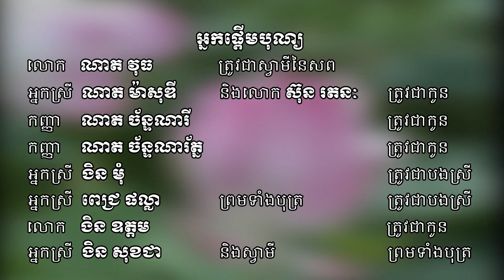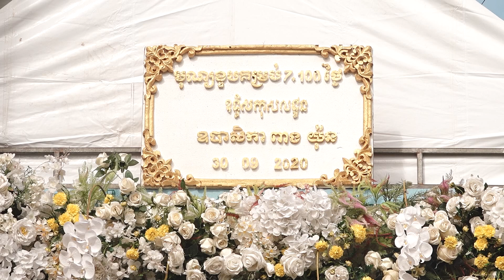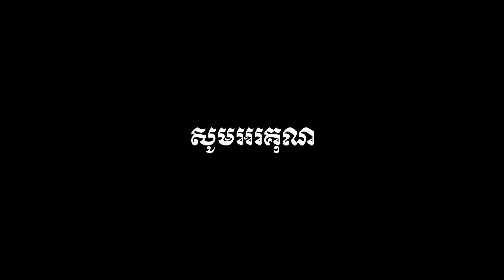Bun 30 09 2020 Peang Yun